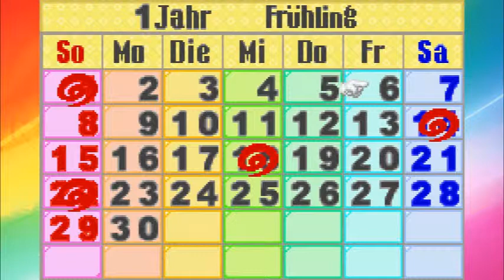Harvest Moon Friends of Mineral Town #3 - Hallo Karen